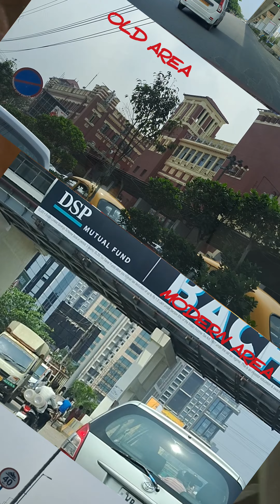Evolution of Kolkata's Architecture: 170 Years of Urban Transformation (1854-2024),old to modern era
Explore the captivating journey of Kolkata's architectural landscape spanning 170 years, from the colonial period of 1854 to the modern era of 2024. Witness the fusion of Victorian, Indo-Saracenic, Art Deco, and contemporary styles that have shaped the city's skyline over the decades. Join us on a visual journey through time as we uncover the architectural gems and urban developments that define Kolkata's rich history and vibrant present.

skibidi toilet
mr beast
andrew tate
taylor swift
dhar mann
gta 6
study with me
#–∞4
one piece
tanmay bhat
study music
beta squad
movie reaction
white noise
world affairs
bad bunny
genshin impact
joe rogan
linus tech tips
ben shapiro
diablo 4
peso pluma
#—à–∞—Ä–∏–π
ice spice
manchester united
logan paul
baby shark
the weeknd
ukraine war
hogwarts legacy
my mix
lofi girl
le sserafim